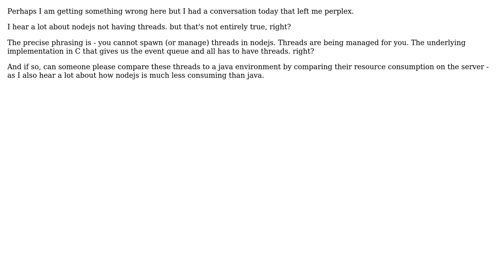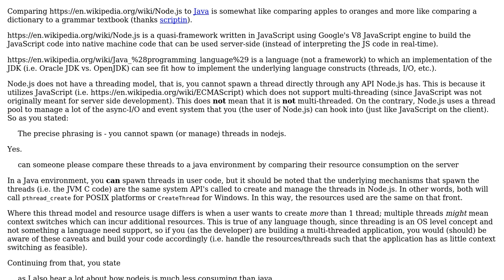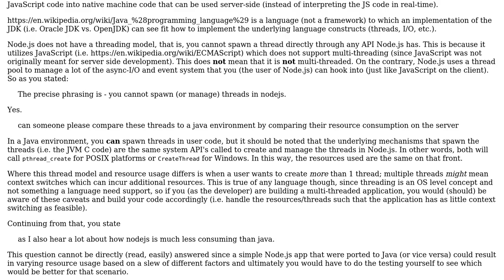Software Engineering: Is saying "there are no threads in nodejs" correct? (2 Solutions!!)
Software Engineering: Is saying "there are no threads in nodejs" correct?

With thanks & praise to God, and with thanks to the many people who have made this project possible! | Content (except music & images) licensed under CC BY-SA | Music | Images & others | With thanks to user txtechhelp user Robert Harvey user guy mograbi user Florian F and the Stack Exchange Network Trademarks are property of their respective owners. You are responsible for your own actions.